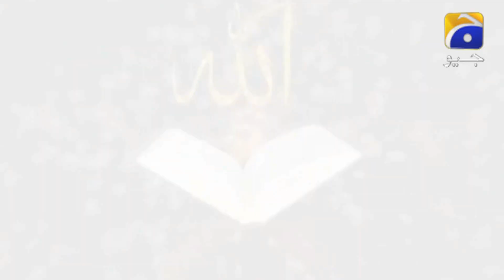Dr. Abd: Tribute to Amjad Islam Amjad